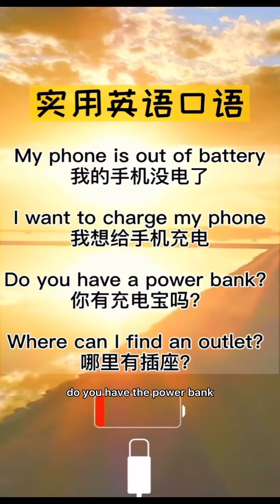【日常生活英语】零基础学英语｜初级入门｜每天学一点走遍全天下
🌟🌟🌟本频道专为身在异国他乡零基础初级学习者提供的频台！零基础英语朋友们！ 疫情期间保护好自己利用碎片时间一起来学习吧！初级入门零基础學英語，每天进步一点点！跟着我的脚步吧！ Study with me!

欢迎👏大家提出宝贵意见！共同学习成长共同进步！